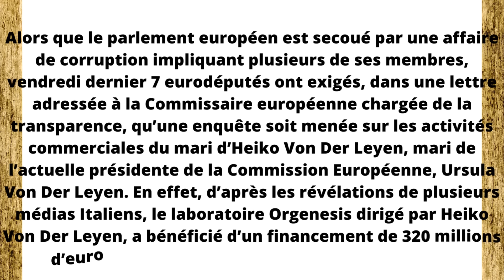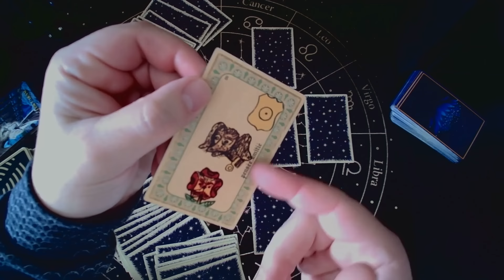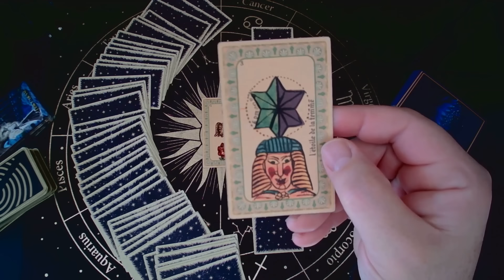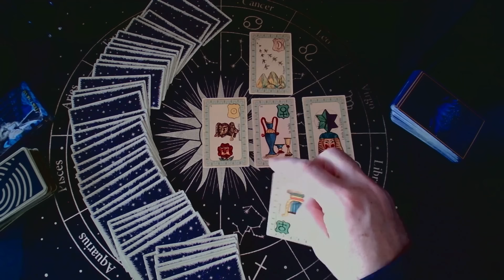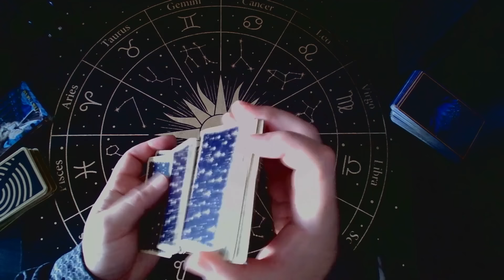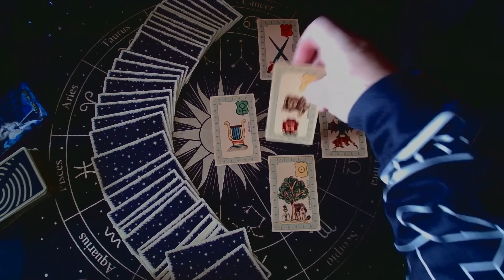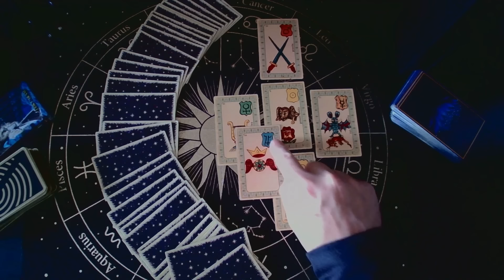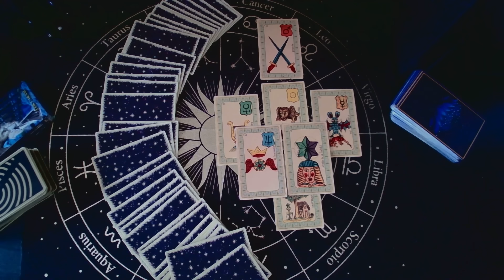HEIKO et URSULA au coeur du Scandale 26/12/2022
tik tok @uthervoyant  a partir du 18 décembre
Retrouvez chaque semaine votre horoscope